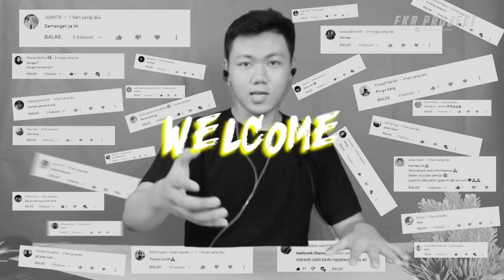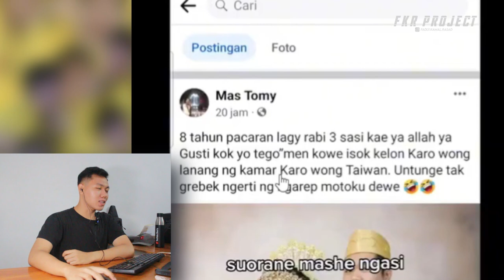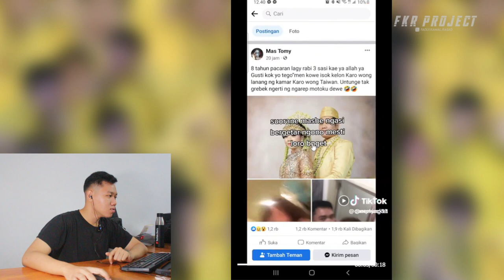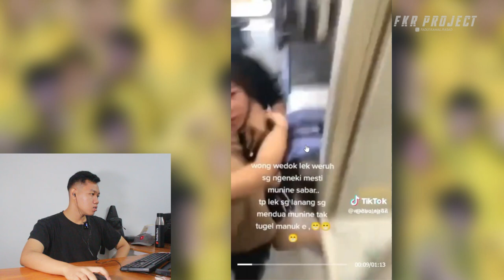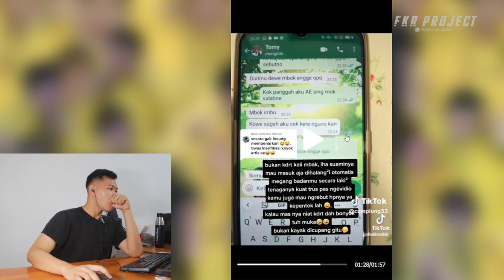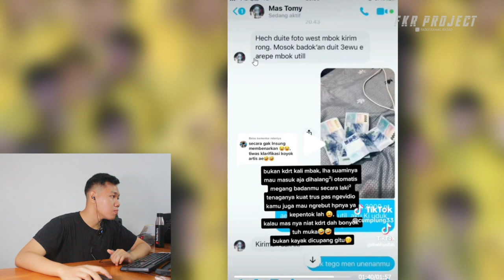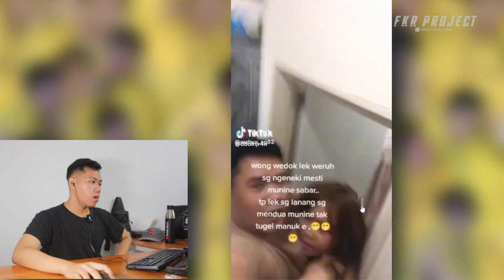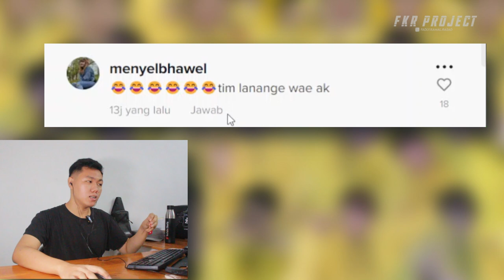Lagi Ramai Nih TKW di Taiwan ❗❗ Kepergok Berduaan dengan Lelaki, 8 Tahun Pacaran I FKR PROJECT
Thankyou ❤️
tkw taiwan bongkar celengan receh ternyata hasilnya bikin melongo,